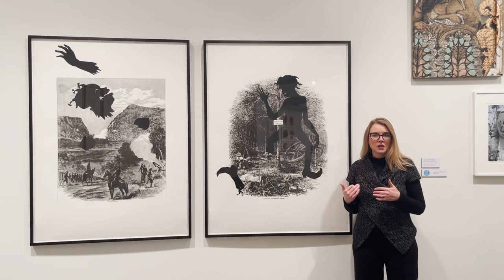Positive Fragmentation Artwork Highlights: Kara Walker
Join curator Virginia Treanor for a virtual tour of NMWA’s exhibition, "Positive Fragmentation: From the Collections of Jordan D. Schnitzer and His Family Foundation," on view at the American University Museum at the Katzen Arts Center from January 29 to May 22, 2022. "Positive Fragmentation" includes more than 100 works by 21 contemporary artists who use fragmentation both stylistically and conceptually. Through their prints, they question the status quo and suggest new perspectives. For some, the result is enough: pulling apart images and ideas exposes what lies beneath or heralds the value of each part. Other artists assemble fragments to create a new whole defined by its components. This exhibition explores these creative approaches in the work of some of the most important contemporary artists.

In this video Treanor focuses on "Scene of McPherson’s Death. Harper’s Pictorial History of the Civil War (Annotated)" and "Buzzard’s Roost Pass. Harper’s Pictorial History of the Civil War (Annotated)" by Kara Walker

"Positive Fragmentation: From the Collections of Jordan D. Schnitzer and His Family Foundation, organized by the National Museum of Women in the Arts," is made possible through the generous support of Jordan D. Schnitzer and The Harold & Arlene Schnitzer CARE Foundation and is presented in memory of Arlene Schnitzer in partnership with the American University Museum.

ARTWORK CREDITS
Kara Walker, "Scene of McPherson’s Death. Harper’s Pictorial History of the Civil War (Annotated)," 2005; Offset lithography and screenprint, ed.

Kara Walker, "Buzzard’s Roost Pass. Harper’s Pictorial History of the Civil War (Annotated)," 2005; Offset lithography and screenprint, ed.